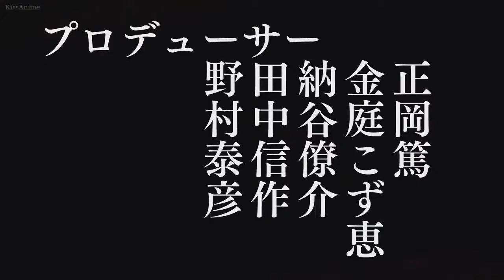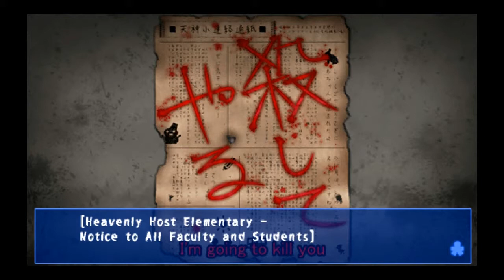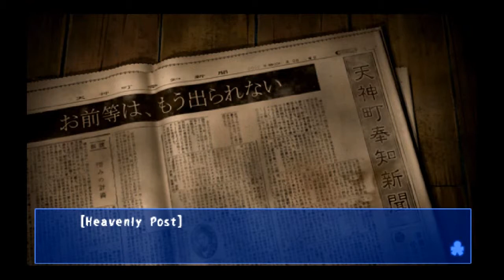TO THE EXIT!!!GMJ plays corpse party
I can finally play the god damn game!!!
I apologize if the first video was really boring so I will upload the second video on the same day so you can see some gameplay.